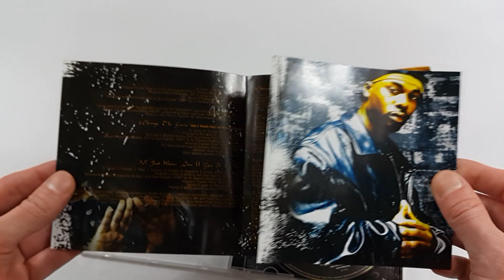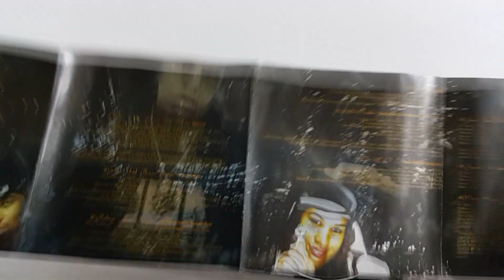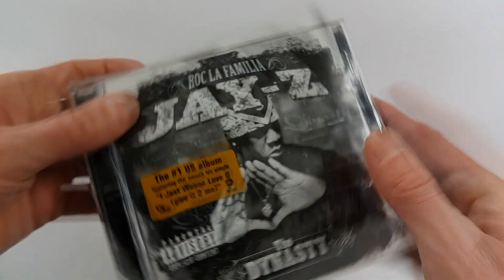Unboxing: JAY-Z "THE DYNASTY: ROC LA FAMILIA"